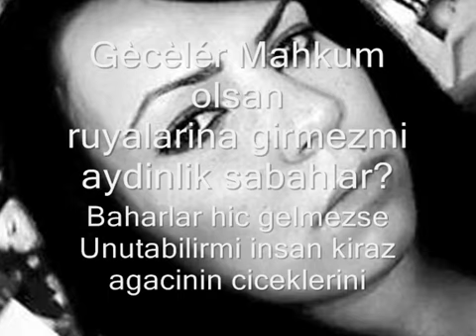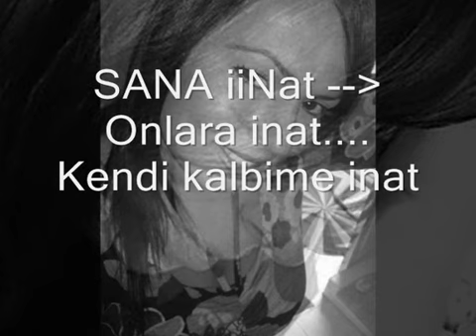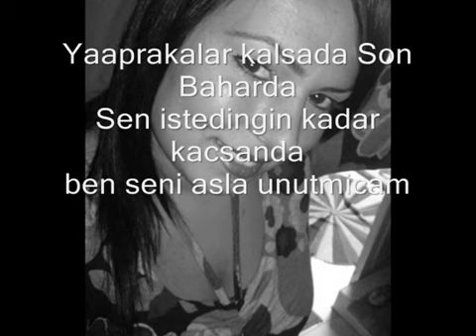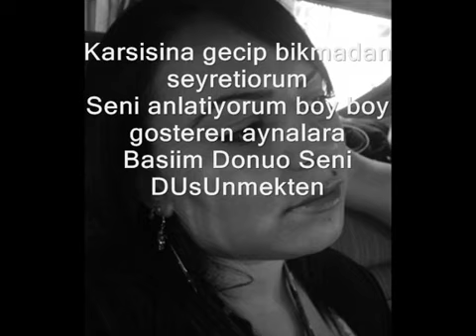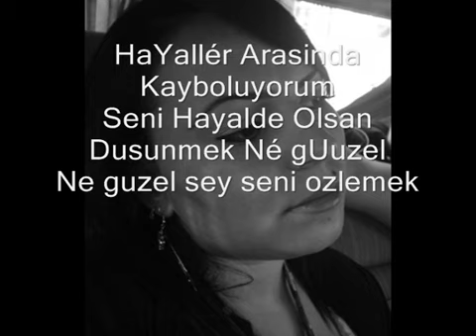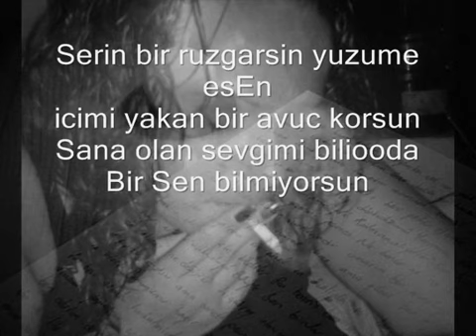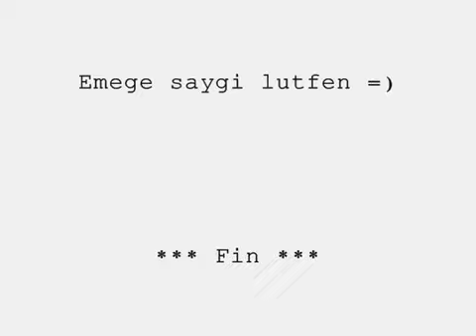Yeliz Üçok seni unutmadim